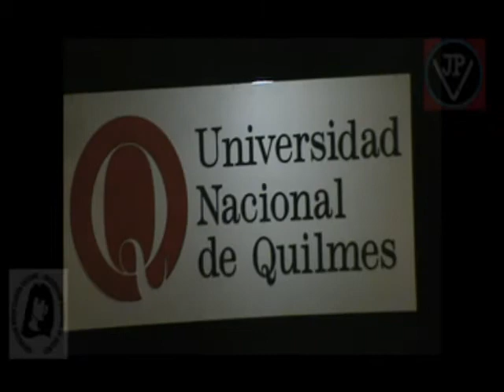DERECHOS HUMANOS EN LA UNQUI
Charla debate realizado en la Universidad Nacional de Quilmes, aportado por la Agrupacion Claudia Falcone, sobre Derechos Humanos... el 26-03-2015